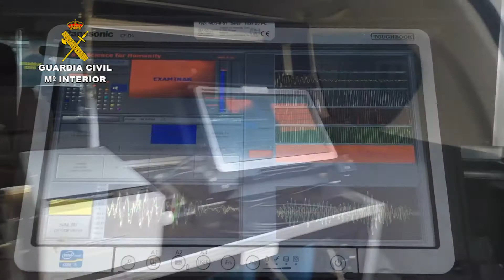2017-07-07_op_aromis_melilla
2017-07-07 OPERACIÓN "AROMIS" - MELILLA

La Guardia Civil desarticula una organización dedicada al tráfico de seres humanos

- La organización introducía a inmigrantes ilegales en Melilla ocultos en dobles fondos de vehículos

- Para dar apariencia de normalidad, utilizaban vehículos de gama media/alta, con matrículas nacionales y ocupados por una unidad familiar, incluso con menores en los asientos traseros

- A la organización se le atribuye la introducción de 74 personas en un año, a las que cobraban 4000 euros a cada uno de ellos

La Guardia Civil de Melilla, en el marco de la operación “AROMIS”, ha desarticulado una organización dedicada al tráfico de seres humanos mediante la cual introducían en esa Ciudad Autónoma a inmigrantes de procedencia subsahariana ocultos en dobles fondos de vehículos a través de los pasos fronterizos con Marruecos.

La operación se inició hace varios meses al constatarse la continua entrada de inmigrantes presumiblemente en dobles fondos, amparados en la gran cantidad de vehículos que diariamente acceden a la ciudad.

En el transcurso de la investigación se pudo constatar el conocimiento que tenía la organización de los métodos y protocolos de actuación de la Guardia Civil para la detección de entrada de inmigrantes en dobles fondos.

Sabedores de ello, utilizaban vehículos de gama media/ alta, en perfecto estado, ambos con matrículas nacionales, que llegaban ocupados por familias para dar apariencia de normalidad, con menores en los asientos traseros.

Finalmente, si consideraban que todo estaba en orden, bajaban a los ocupantes en un determinado punto y el conductor se dirigía a talleres perfectamente vigilados por la organización y ubicados en zonas poco frecuentadas.
Fase de explotación de la Operación

Una vez fijados los objetivos, la estructura y métodos utilizados por la organización, se llevó a cabo la localización de los dobles fondos “con detectores portátiles” de latidos del corazón, dada la dificultad para llegar hasta los mismos y lo sofisticado del sistema utilizado.

En uno de los casos, tras la localización del doble fondo, se tardó más de cuarenta minutos en poder extraer a la persona oculta, completamente encajonada y se requirió la presencia de los servicios sanitarios para su recuperación, al presentar síntomas de dolor en las extremidades inferiores, respiración agitada, mareos y descoordinación motora.
Resultado de la Operación

    Han sido cuatro las personas detenidas, otras dos están plenamente identificadas y en paradero desconocido, sobre los que se han cursado órdenes de detención internacional.
    Entre los detenidos se encuentran ambos conductores de los vehículos, uno de los responsables de la infraestructura donde se dirigían los vehículos para extraer a los inmigrantes y la persona que era utilizada de vigilante en la única vía de entrada a ese lugar.
    Todos los detenidos son de nacionalidad española o con residencia legal en Melilla.

A la organización se les atribuye la introducción en la ciudad de 74 personas, todas ellas de procedencia subsahariana, cobrándole a cada uno de ellos del orden de unos 4.000 euros.

Los detenidos han sido puestos a disposición judicial y se les atribuyen supuestos delitos “contra los derechos de los ciudadanos extranjeros”.